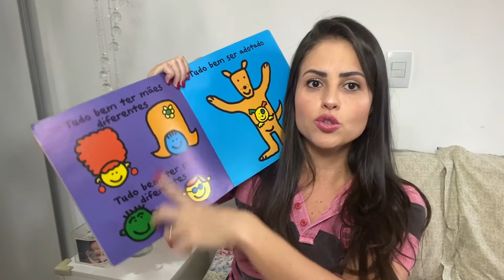FILME EXTRAORDINÁRIO - BULLYING - CIÚMES - RÓTULOS - ANÁLISE PSICOLÓGICA - EDUCAÇÃO INFANTIL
Análise do filme “EXTRAORDINÁRIO “ pela ótica da educação infantil.

Pontos de Abordagem:

Adaptação escolar;
Bullying;
Ciúme de irmãos;
O perigo dos Rótulos.

Para saber mais sobre a nossa trajetória até a descoberta da dislexia, acesse

SENTINDO NA PELE - AVALIAÇÃO PSICOLÓGICA:
Meu filho foi encaminhado para uma avaliação psicológica. Eu senti na pele o que os pais sentem quando recebem o encaminhamento dos seus filhos e pasmem! Me peguei vivenciando um mecanismo de defesa. Quando percebi que estava negando, fui buscar as respostas...